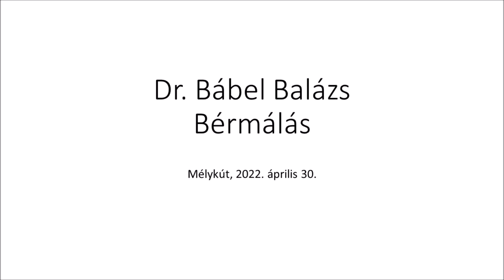Bérmálás Mélykúton – Szentlélek ajándéka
2022. április 30-án 10 órakor ünnepi, érseki szentmise keretében bérmálás
volt mélykúti Szent Joachim templomban. A bérmálás szentségét Dr. Bábel
Balázs érsek atya szolgáltatta ki.